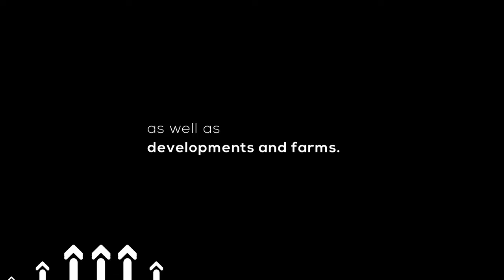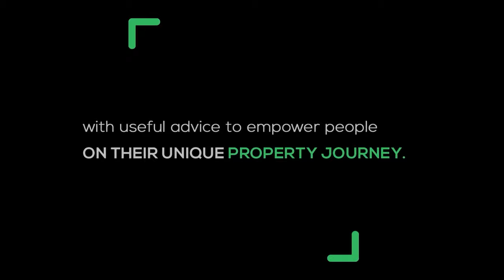EPISODE 58: 13 DAYS AS A PROPERTY OWNER: HOW IT'S GOING?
On this episode of The First Time Home Buyers Show, we are joined by Kenosi Rakosa to tell us about her journey and how she’s leveraged her experiences to succeed in the property space.

Catch Estee Claasen tonight at 8 pm for some valuable tips and tricks on how you can start your first-time home buying journey.

Have you bought your first property yet?

A: Yes
B: No

For more information on the event and to purchase tickets, please visit the Real Estate Industry Summit